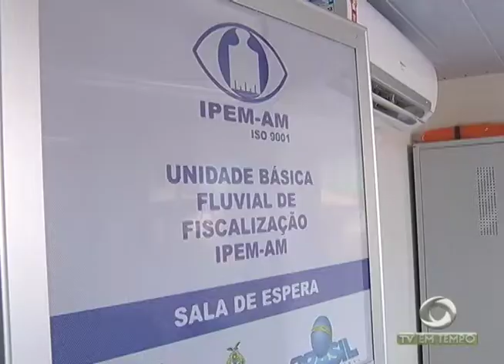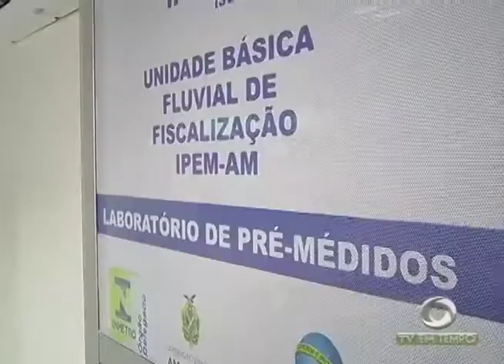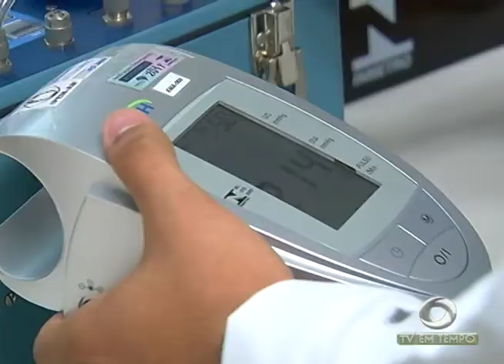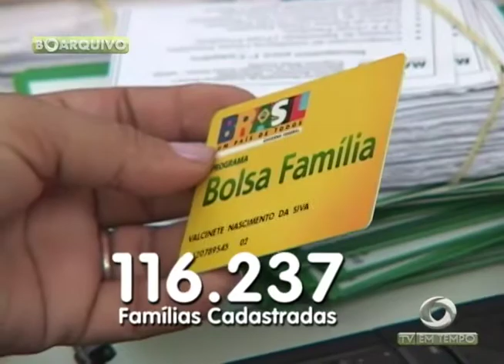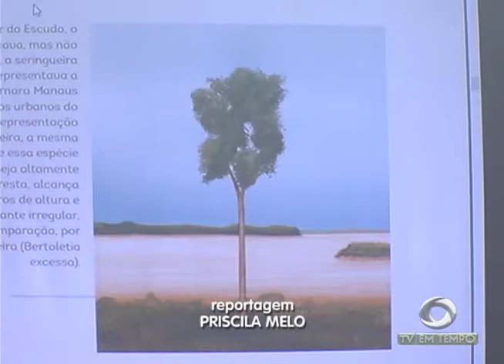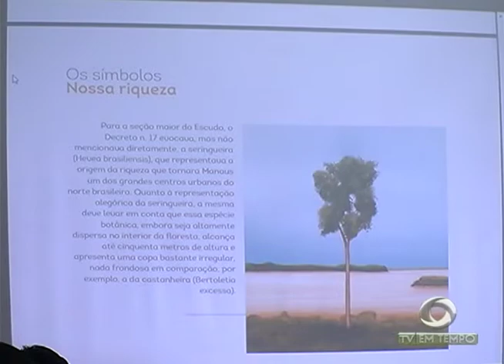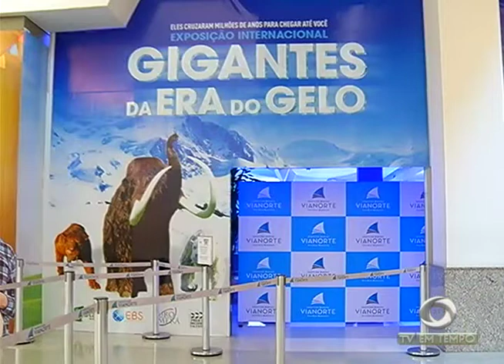BOLETIM EM TEMPO (28.06.2017) NOITE